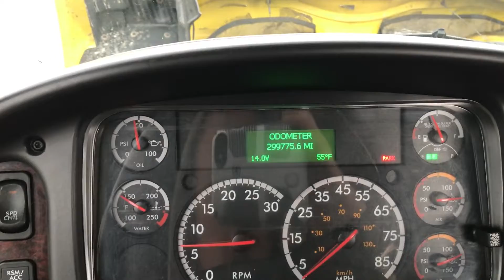2017 FREIGHTLINER BUSINESS CLASS M2 106 For Sale